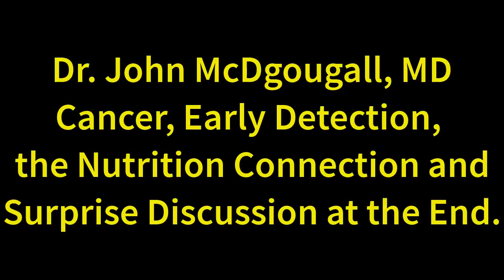Dr. McDougall, Cancer Causes, Treatments, and Dietary Approaches | Gustavo Tolosa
Dive into the world of cancer with Dr. McDougall as he discusses causes, treatments, and dietary approaches with Gustavo Tolosa. Gain valuable insights into prevention and holistic health strategies in this informative interview.
In this webinar, Dr. McDougall explains how cancer starts and what "early detection" really means. He also discusses what causes cancer and how we can prevent and in some cases reverse some types of cancer with "the food".

In addition, he talks about breast cancer, colon and prostate cancer, and what tests, if any, you could take.

To watch all of the sessions of the online book club, check out the Online Book Club Playlist